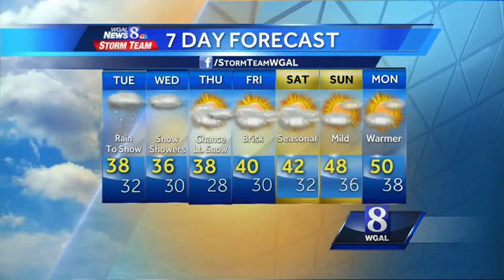Light freezing rain, sleet, & isolated snow tonight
***WINTER WEATHER ADVISORY IN EFFECT MONDAY EVENING THROUGH TUESDAY MORNING*** Tonight: Light freezing rain, sleet, & isolated snow. Some light icing possible on bridges and overpasses. Low: 30. Winds: ESE 5-10 mph.